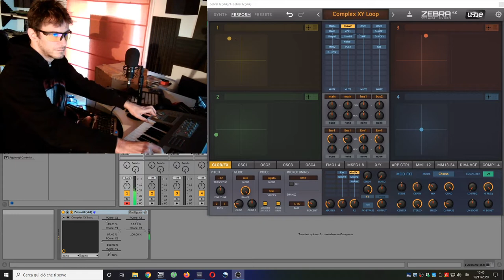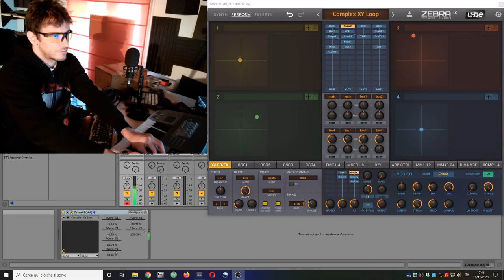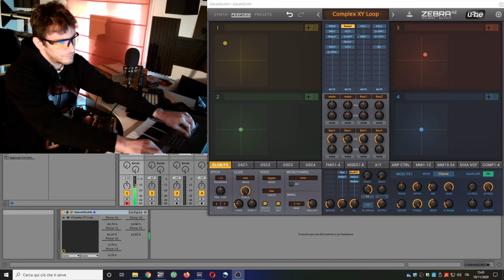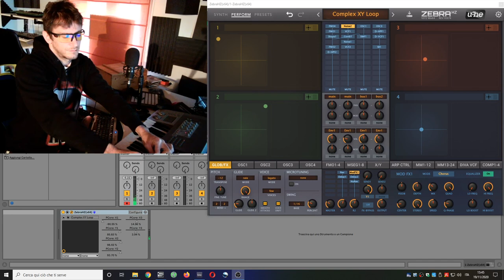One patch performance on my new favourite synth plugin: ZebraHZ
Zebra, as a virtual modular offers great performance options, and a wide creative space to create complex and very interactive sequences.
Zebra HZ further expands its arsenal, with precious processing tools, and additional modulation sources.

Far from being a perfect performance, from being the use of choice of Zebra, or from exhausting the possibilities of the instrument, this does though give a hint of the vastity, flexibility and sonic power of the synth , hope you like it :)